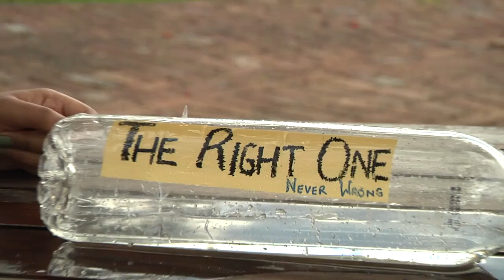Always Right— On Fear of Failure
The world explains everything as a set of binaries and one is forced to always remain on one side—the ‘right’ side.

The pressure to always be right is even more pronounced for Black women; they are expected to look a certain way and bend and break themselves to fit into moulds that largely reject them.

This short film explores an obsession with being right and always doing that which is considered right. It looks at the fear of failure that creeps in due to the obsession. It also acknowledges the need to stand up and try again when one has failed.